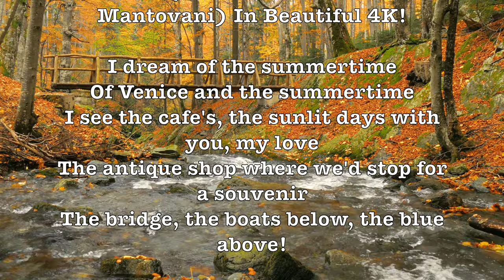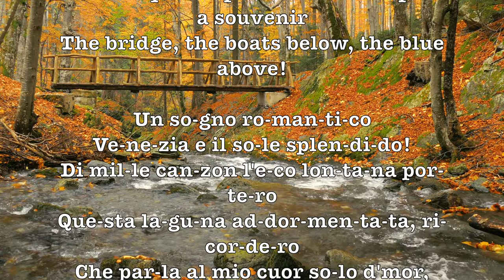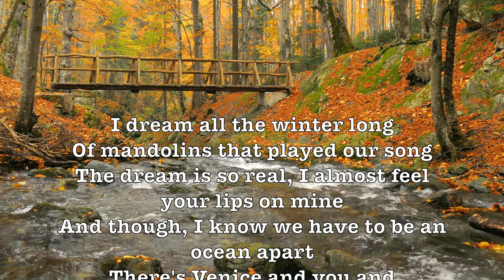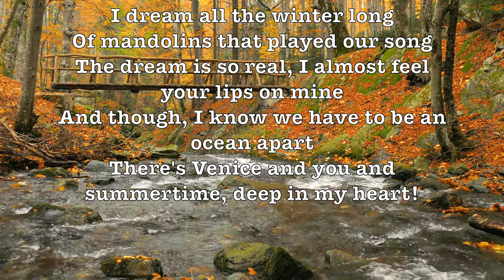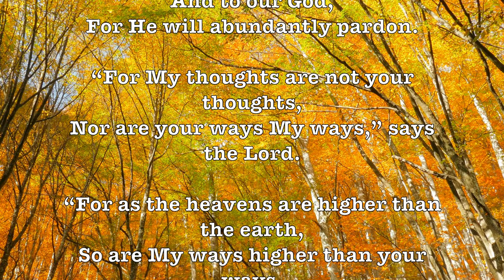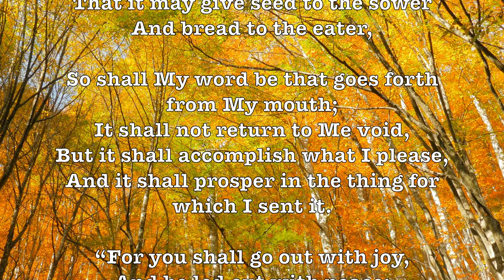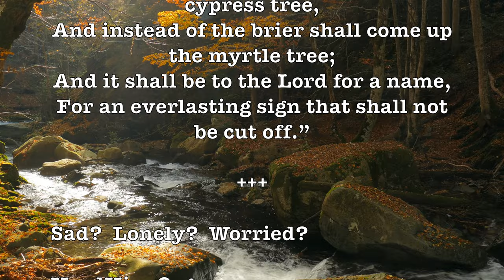Summertime In Venice! (Mantovani) Ultra Romantic 4K Music Video!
LYRICS: (Summertime In Venice - Frank Chacksfield) In Beautiful 4K!

I dream of the summertime
Of Venice and the summertime
I see the cafe's, the sunlit days with you, my love
The antique shop where we'd stop for a souvenir
The bridge, the boats below, the blue above!

Un so-gno ro-man-ti-co
Ve-ne-zia e il so-le splen-di-do!
Di mil-le can-zon l'e-co lon-ta-na por-te-ro
Que-sta la-gu-na ad-dor-men-ta-ta, ri-cor-de-ro
Che par-la al mio cuor so-lo d'mor, sem-pre d’amor!

I dream all the winter long
Of mandolins that played our song
The dream is so real, I almost feel your lips on mine
And though, I know we have to be an ocean apart
There's Venice and you and summertime, deep in my heart!

ALBUM SONGS:

Summertime In Venice (Mantovani), Bach Suite #3 In D Major (Richard Leppard), Suite From West Side Story: Maria (London Symphony Orchestra Brass), Clair De Lune (Boston Pops),

Summertime In Venice is from the 1955 Movie: Summertime is a 1955 American/British Technicolor romance film directed by David Lean. The screenplay by Lean and H. E. Bates is based on the play The Time of the Cuckoo by Arthur Laurents.

The story focuses on Jane Hudson (Katharine Hepburn), a single, middle-aged elementary school secretary (she refers to her position as "a fancy secretary") from Akron, Ohio. She is on her summer vacation and is now enjoying her lifelong dream of a vacation in Venice after saving up money for the past few years for the big trip. During the ride on a vaporetto to the Pensione Fiorini, she meets two fellow Americans, Lloyd (MacDonald Parke) and Edith (Jane Rose) McIlhenny. At the hotel, they are greeted by Signora Fiorini (Isa Miranda), a widow who transformed her home into a pensione after World War II. - Wikipedia

Mantovani (1905 – 1980), was an Anglo-Italian conductor, composer and light orchestra-styled entertainer with a cascading strings musical signature. The book British Hit Singles & Albums states that he was "Britain's most successful album act before the Beatles...the first act to sell over one million stereo albums and have six albums simultaneously in the US Top 30 in 1959”.

Author Joseph Lanza describes Mantovani's string arrangements as the most "rich and mellifluous" of the emerging light music style during the early 1950s. He stated that Mantovani was a leader in the use of new studio technologies to "create sound tapestries with innumerable strings", and that "the sustained hum of Mantovani's reverberatedviolins produced a sonic vaporizer foreshadowing the synthesizer harmonics of space music." His style survived through an ever-changing variety of musical styles prompting Variety to call him "the biggest musical phenomenon of the twentieth century”. - Wikipedia

GOOGLE SONG INFO:

Summertime in Venice - The Mantovani Orchestra
0:22 - 3:44

Suite from West Side Story - London Symphony Brass & Eric Crees
9:52 - 10:57

Air from Suite No. 3 in D Major, BWV 1068 - Raymond Leppard;English Chamber Orchestra
3:56 - 9:25

Google: T3H7P12H